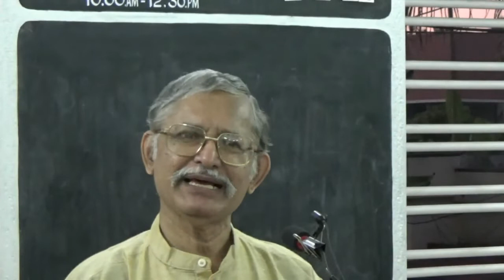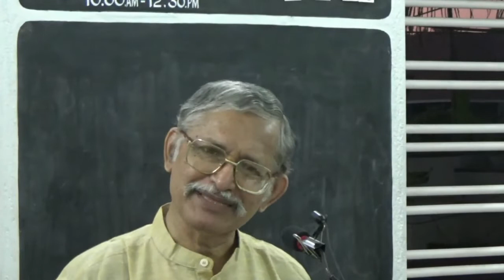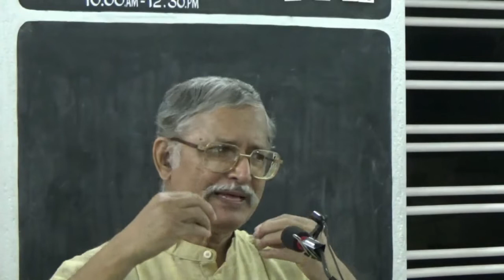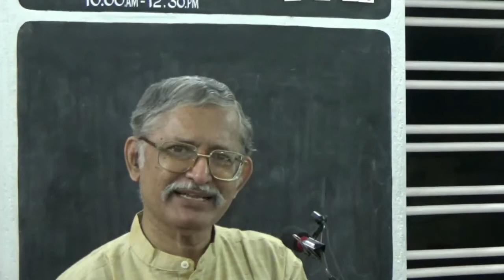परमेश्वर द्वारा त्यागे गये?? Abandoned by God??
एक गहन लेकिन मर्मस्पर्शी हिन्दी बाईबिल अध्ययन.  एकदम सरल एवं ललित हिन्दी में सुनिए जनप्रिय बाइबिल प्रवचन-कर्ता एवं बाइबिल-अध्यापक शास्त्री जॉन्सन सी फिलिप से.